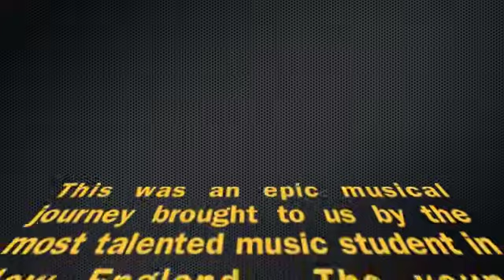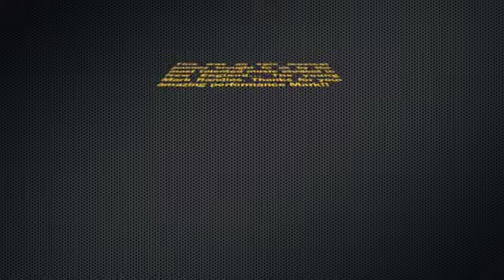Marks talent show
Mark Randles performing Phantom March 17, 2011